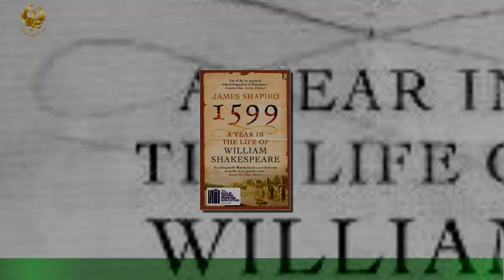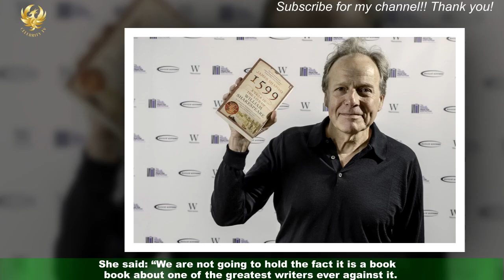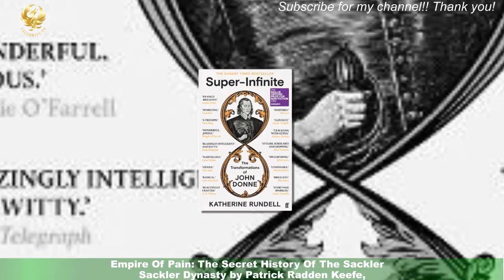Book about Shakespeare’s pivotal year Baillie Gifford winner of winners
Author James Shapiro’s “remarkable and compelling” book about Shakespeare has claimed the Baillie Gifford Prize For Non-Fiction’s winner of winners award. The £25, 000 prize marks the 25th anniversary of the contest by selecting the best of its 24 previous winners,spanning investigative journalism, biography and history.